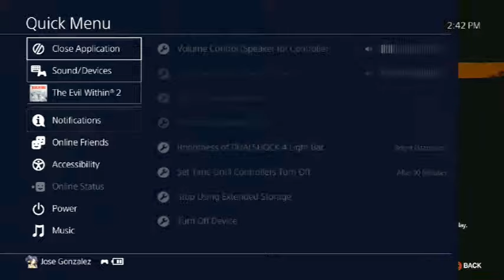THE EVIL WITHIN 2 Part 7- Back Tracking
The Evil Within 2 Walkthrough for PS4 Pro, Xbox One X and PC. This Evil Within 2 Gameplay Walkthrough